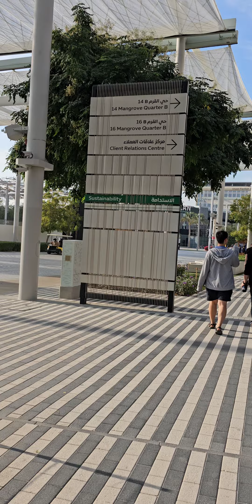🧑‍🎄His FAITHFULNESS IS OUR SHIELD 🛡 1324. CAM2